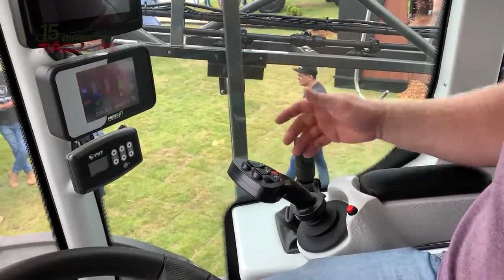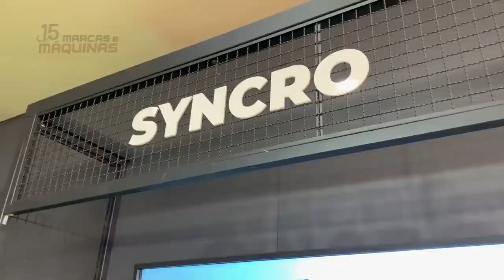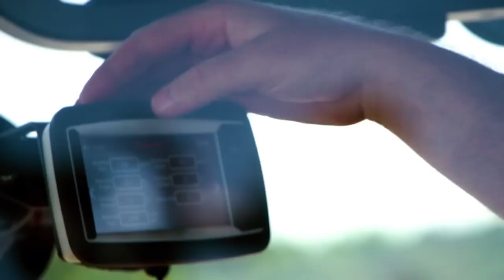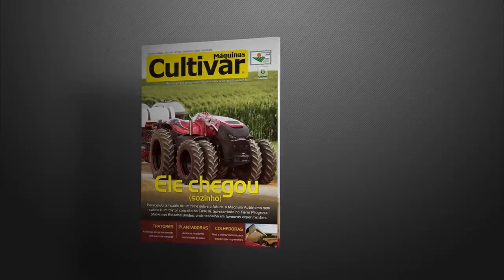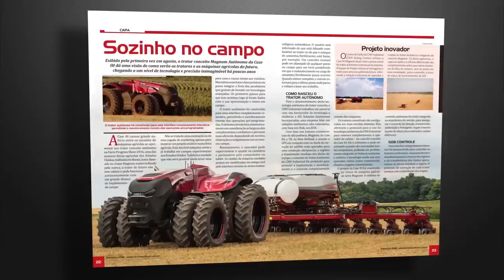Especial Lançamentos 2023: Feiras 1º Semestre (Parte 3)domingo às 10h00 Nova Tv Agrotour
Descrição

Especial Lançamentos 2023: Feiras 1º Semestre (Parte 3)

Marcas e Máquinas Agro

33Marcações "Gostei"

180Visualizações

21 de jul.2023

Neste programa você confere a última parte da nossa vitrine de lançamentos, onde destacamos as grandes novidades do primeiro semestre deste ano, diretamente das principais feiras do setor. Soluções que vão desde o manejo do solo a colheita são destaques das grandes marcas do setor: HORSCH, Jacto, Tatu Marchesan, LS Tractor, GTS e Colombo. O programa é hoje, a partir de 12h, em nosso canal do YouTube e no portal Notícias Agrícolas, e às 14h, na TV Climatempo. Aos domingos, às 11h30, em canal aberto – TV Milagro (3665 mhz / banda c).

Tegg Startup Mobilitec 5G E-Sim chegando Porto Alegre RS